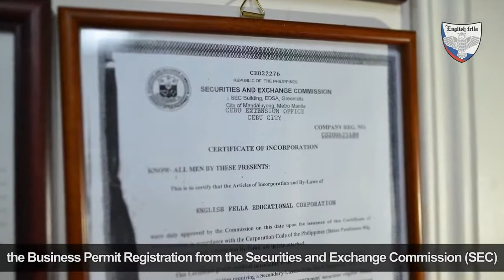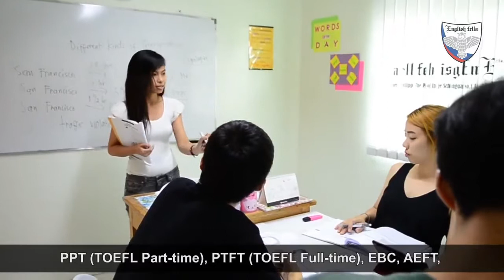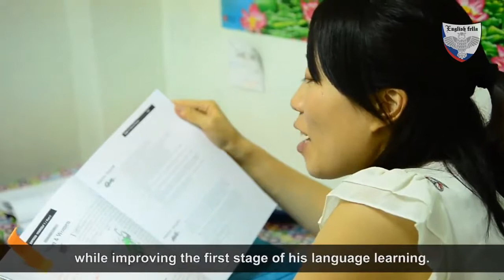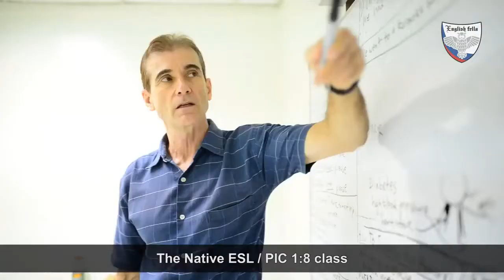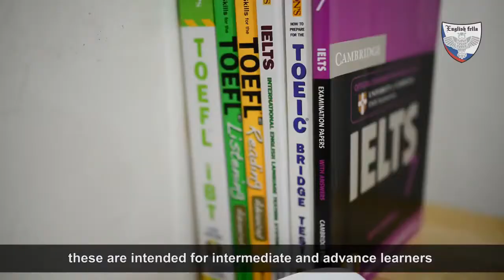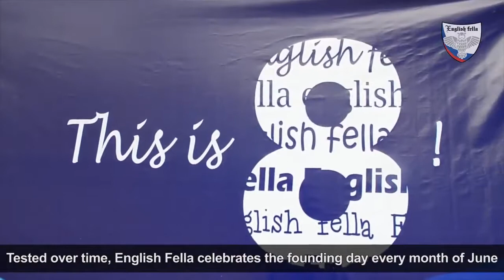Trường Anh ngữ English FELLA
Trường Anh ngữ Fella cơ sở 1 nằm về phía Đông Bắc của thành phố Cebu, được xây dựng theo mô hình Resort (khu nghỉ dưỡng) yên tĩnh và thanh bình. Đặc biệt các giáo viên là những người có chuyên môn được tuyển dụng khắt khe, mỗi giáo viên đảm nhận mỗi chuyên môn khác nhau. Trường cũng tập trung nhiều vào việc đào tạo giáo viên. Cứ mỗi tháng 3 lần, các giáo viên người Philippines phải tham gia vào tập huấn chuyên môn cùng với giáo viên bản ngữ. Mỗi tháng các giáo viên phải làm một bài kiểm tra tiếng Anh và đồng thời trường lấy ý kiến đánh giá từ học viên về giáo viên chủ nhiệm của mình thông qua các bản khảo sát theo định kỳ. Gần đây do xu hướng về nhu cầu học IELTS và TOEFL đang gia tăng nên trường cũng tập trung phát triển nội dung của hai khóa học trên.